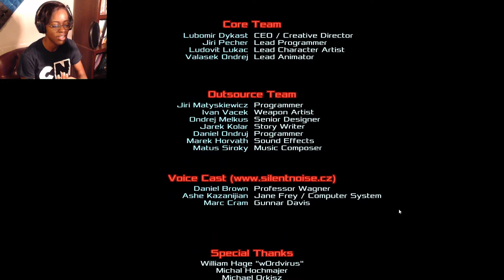Auf Wiedersehen! ||Dead Effect episode 10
Elllo there mates! We finnaaallly take down the doctor! Two points!!